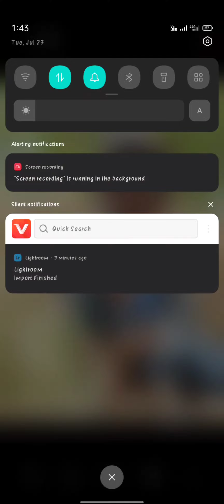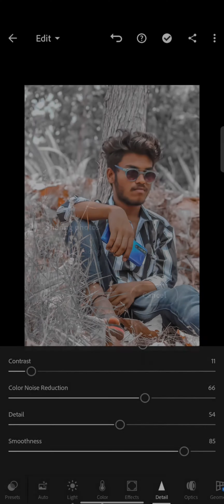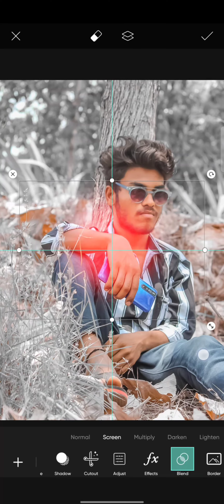How to edit in Lightroom 💥🔥💥